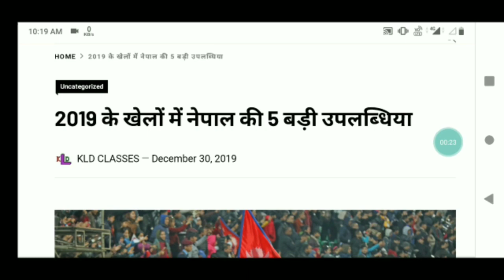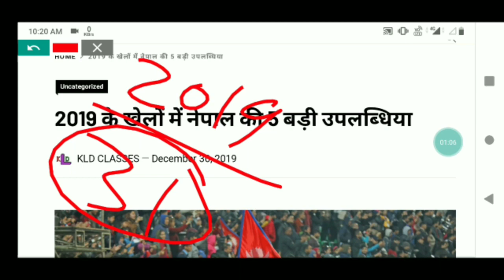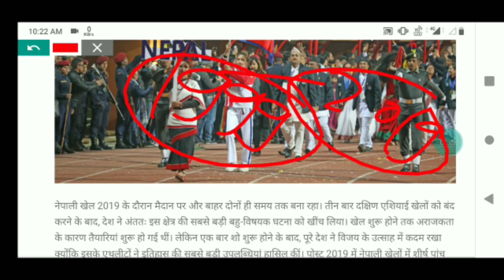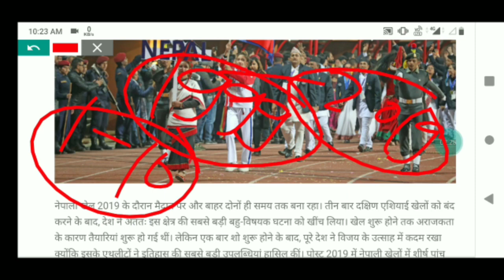नेपाल के खिलाड़ियों ने 2019 में बनाये ये रिकार्ड//CAN और NGN ने भी बनाये रिकार्ड अपने देश के लिए